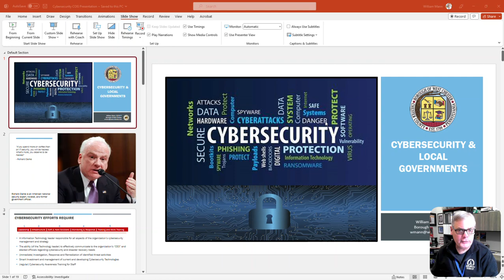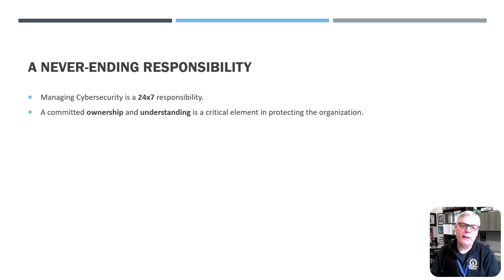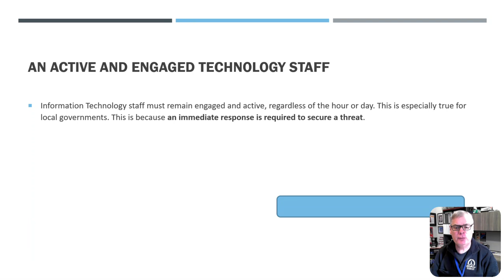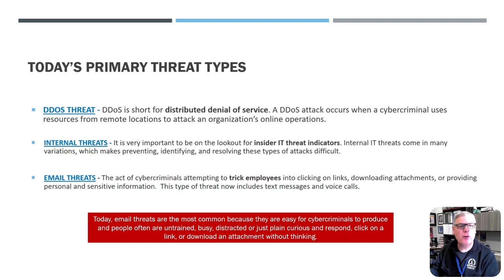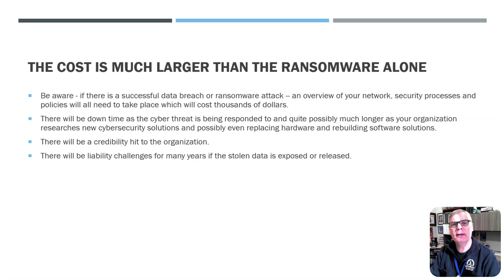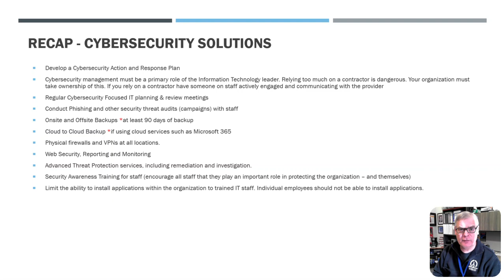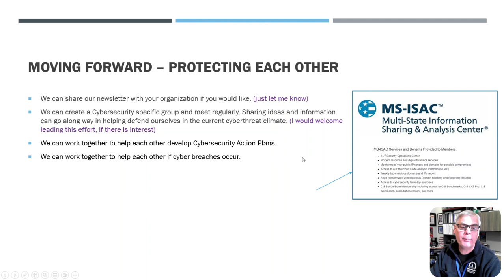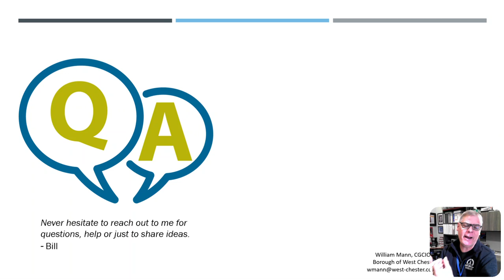Cybersecurity COG Presentation - January 2023